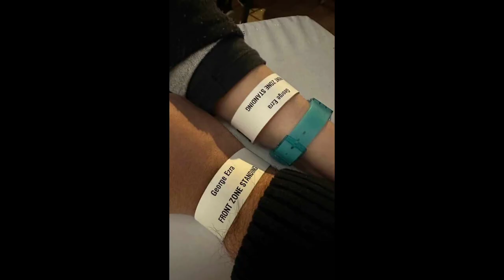Good Times Photo Album 21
Enjoy our Good Times Photo Album 21, featuring our Family and Friends Living a Great Life.